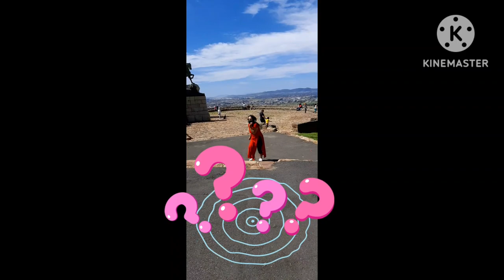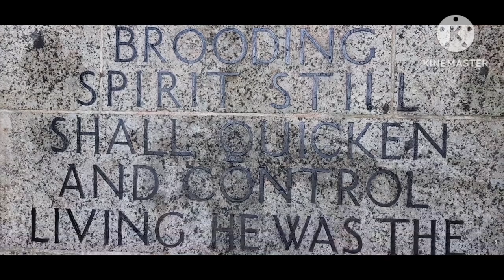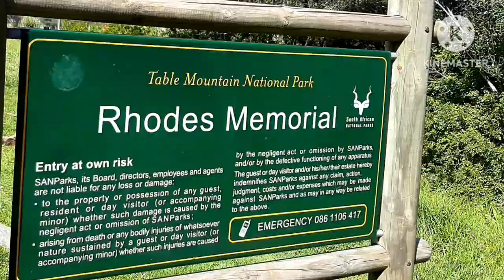CECIL JOHN RHODES MONUMENT AT CAPETOWN SOUTH AFRICA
Cecil John Rhodes (5 July 1853 – 26 March 1902)[2] was a British mining magnate and politician in southern Africa who served as Prime Minister of the Cape Colony from 1890 to 1896.